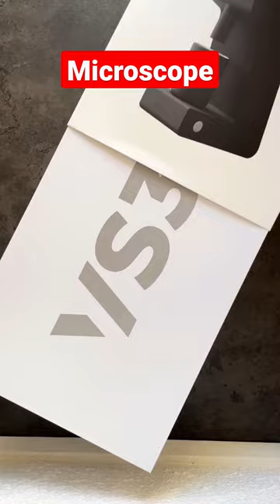Unboxing The Most Unique Microscope😍 The Varia VS3 Grinder